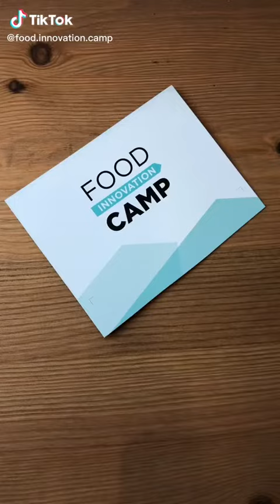Olfs Hot Spize - Vegane Handgefertigte Hot Sauce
Die Chilli-Challenge, wie scharf könnt ihr essen? Ab in die Kommentare damit!